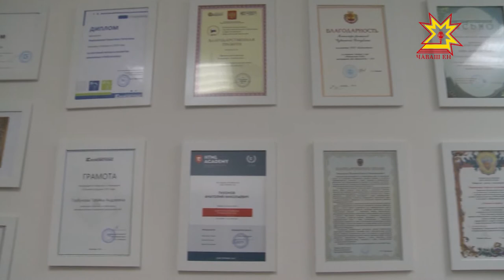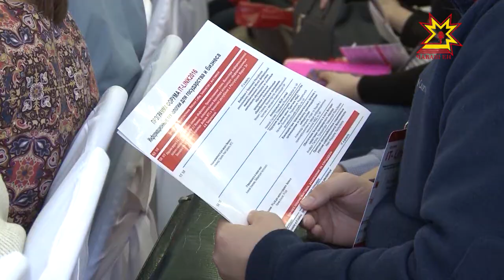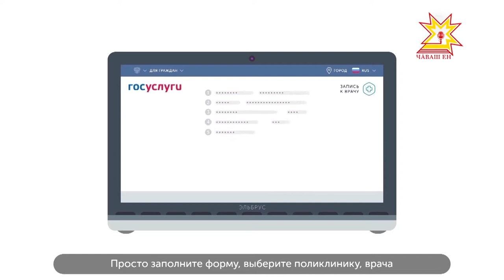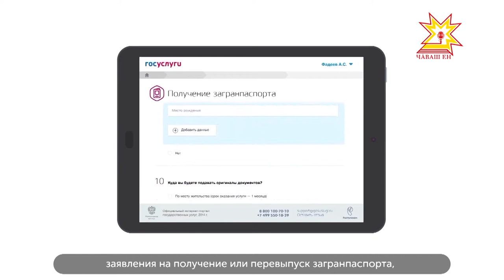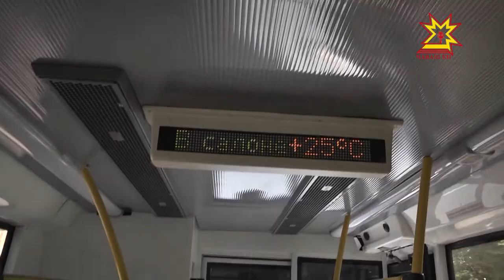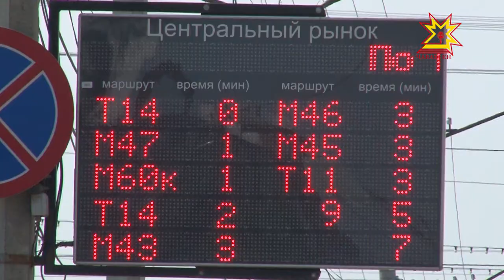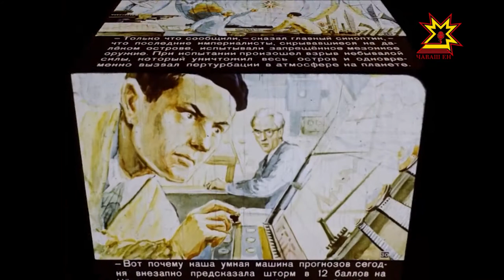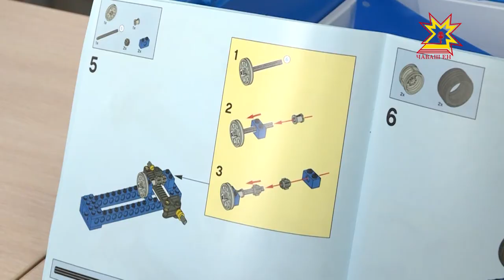IT не обойти. Выпуск 21.07.2017